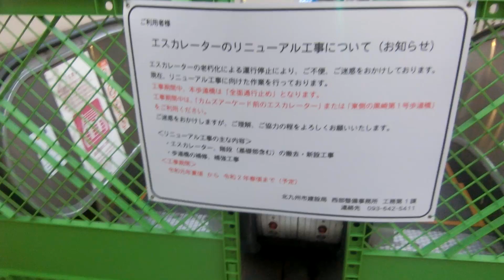熊手2号歩道橋の初代エスカレーター（休止）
黒崎井筒屋(旧黒崎そごう)前にあったエスカレーターで後期エスペットでしたが、ついに更新の準備に入ったため、稼働を終了しました。ステップと手すりは交換され、手すりは元々赤でしたが、後に黒に交換されていました。2019年7月14日の撮影当時はエスカレーターのみ通行止で階段は利用可能でした。このエスカレーターに乗れなくて残念です。
【2020年1月確認】
このエスカレーターは撤去されたため、現存しません。

メーカー：三菱
到着階：1～2
運転中のエスカレーター：休止
1ステップあたりの定員：1名
設置年度：1979年10月(2008年度頃にステップ交換、2016年度頃に手すり交換)